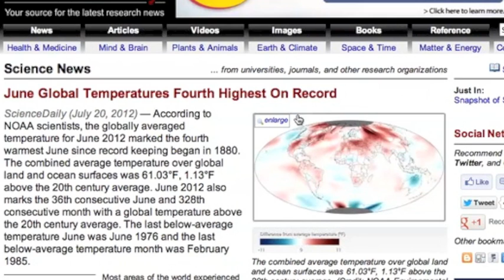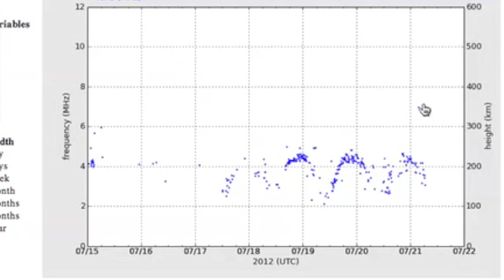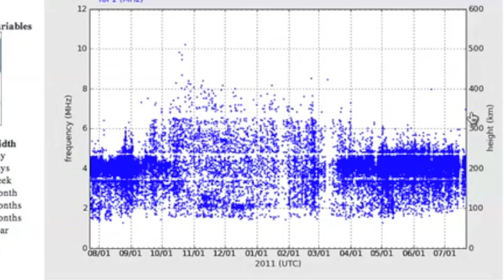2MIN News July 21, 2012: Raining Fire, Ionic Earth, Quake Watch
China: Xinhua, China.org, Chinadaily
Russia: Ria Novosti
Israel: Jerusalem Post, Israel National News, Haaretz
M/E: ArabNews, AlJazeera